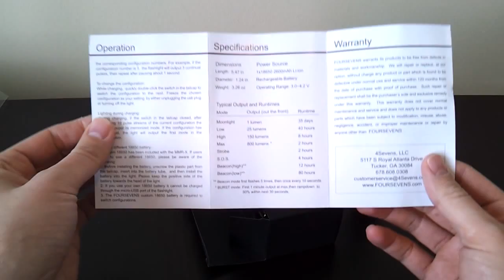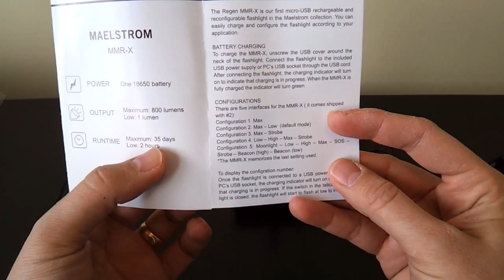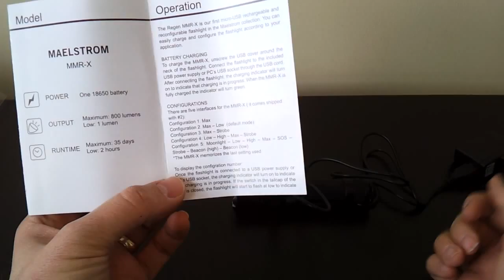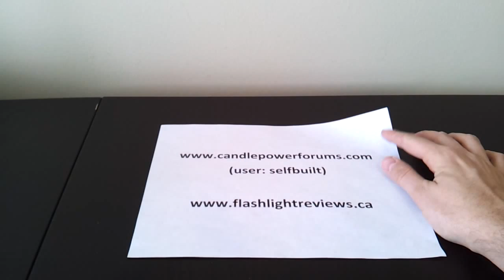Foursevens Regen MMR X (XM-L2, 1x18650 built-in, programmable) flashlight review, by selfbuilt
Video overview of the Foursevens Regen MMR-X (XM-L2, 1x18650). The MMR-X comes with a custom 18650 cell that allow in-light recharging by a micro-USB cable.  The MMR-X is also programmable, into a number of output states.   Please see my full review at the link above for a detailed analysis, including output, runtime and beamshot comparisons.

To compare to other lights in my collection, please see my master flashlight review list